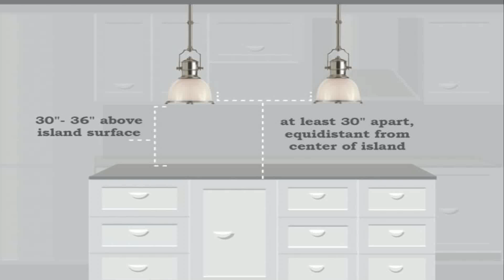How Many Pendant Lights Over 12 Foot Island